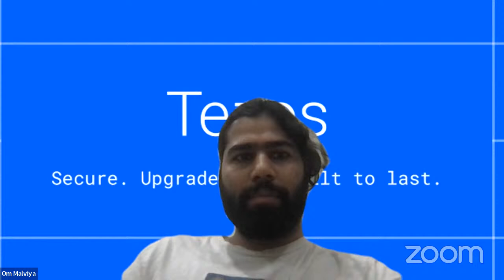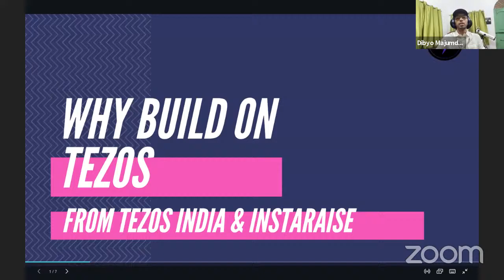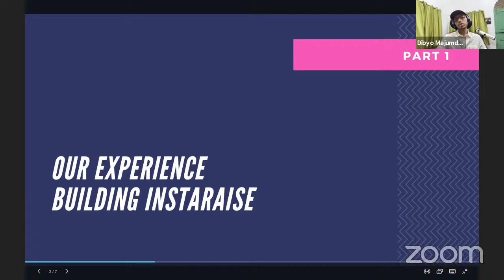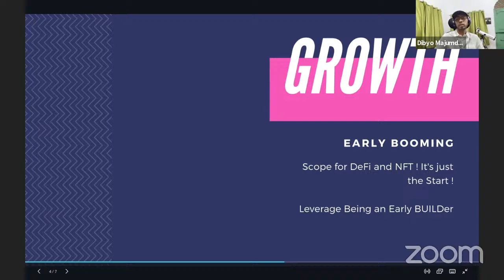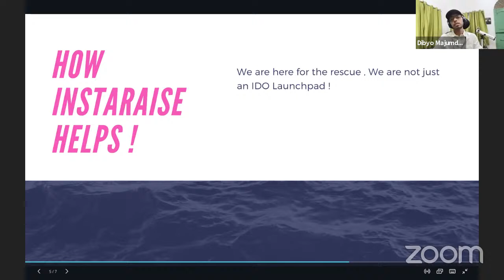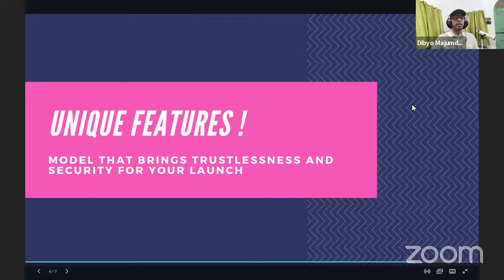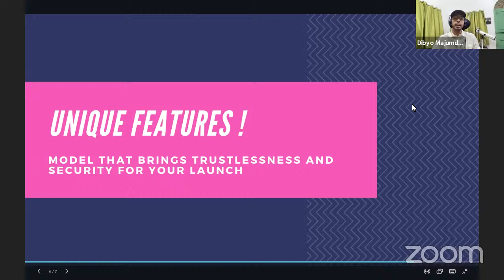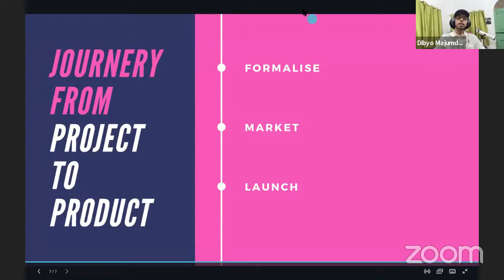Why BUILD on Tezos